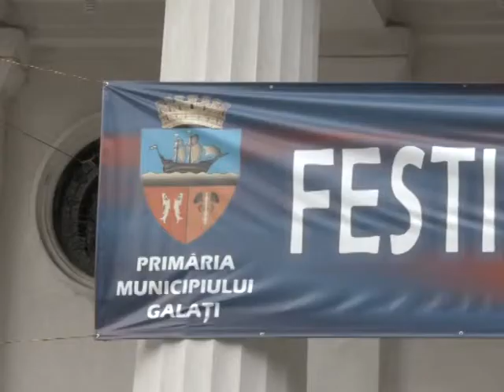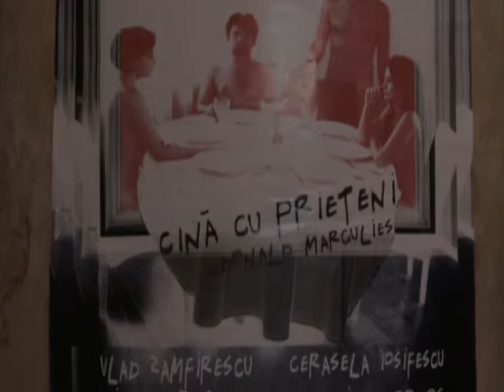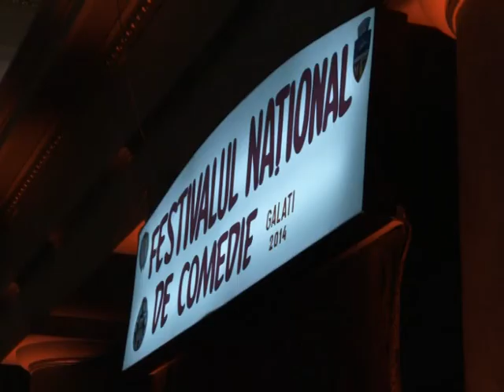Știre Etv - Festivalul de Comedie!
“Spiritul de familie”, “Cerere în căsătorie” sau „Ţarul Ivan îşi schimbă meseria” sunt câteva dintre piesele care vor  fi puse în scenă în cadrul Festivalului Naţional de Comedie de la Galaţi. In zece zile, vor urca pe scena Dramaticului nume importante ale teatrului şi comedii regizate de cei mai titraţi profesionişti din domeniu.